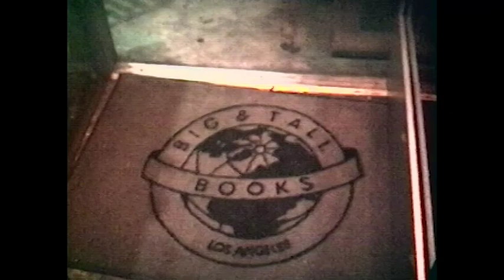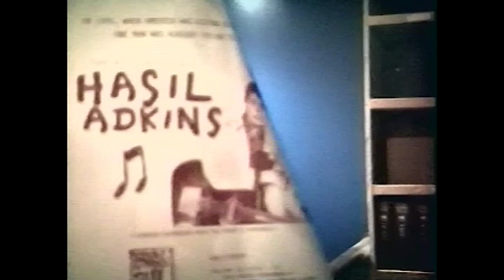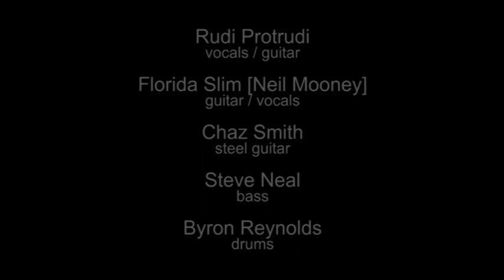RUDI PROTRUDI and the Midnight Plowboys at Big & Tall Books - April 23, 1993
Known for his work with The Fuzztones, Rudi Protrudi also has a country band. Their two albums, “(It's A) White Trash Thing” (1993) and “Lady Killer” (2003), were later reissued as a 2-CD set “(It's A) White Trash Thing / Ladykiller” (2007).

The occasion for this performance was the premiere of director Julian Nitze's documentary “The Wild World of Hasil Adkins.”

Musician names were not announced, but the 1993 CD credits say:
* Rudi Protrudi - vocals / guitar
* Florida Slim [Neil Mooney] - guitar / vocals
* Chaz Smith - steel guitar
* Steve Neal - bass
* Byron Reynolds - drums

00:00 - intro
01:06 - soundcheck: “Funnel of Love”
03:24 - soundcheck: “Fist City”
04:49 - “L.S.D. (Made A Wreck Of Me)”
07:02 - “Train To Satanville”
10:06 - “Cold Hard Facts Of Life”
13:32 - “Fist City”
15:47 - “Uncle Eeef”
19:35 - “Bedsprings And Wedding Rings”
23:08 - “Beersighted”
26:35 - “Psycho”
30:25 - “(It's A) White Trash Thing”
33:19 - “Don't Shake Hands With The Devil”
35:41 - credits

Big & Tall Books was at 7311 Beverly Boulevard in Los Angeles. Now PZK BBQ, a Korean barbecue restaurant.

“Funnel of Love”
Charlie McCoy / Kent Westberry
Universal Cedarwood Publishing / BMI

“Fist City”
Loretta Lynn
Sure Fire Music Company Inc. / BMI

“L.S.D. (Made A Wreck Of Me)”
Wendell Austin
Wreck Pub.

“Train To Satanville”
Frank Henderson
Golden Key / BMI

“Cold Hard Facts Of Life”
Bill Anderson
Johnny Bienstock Music / BMI
Sony/ATV Tree Publishing / BMI

“Uncle Eeef”
Bob  Moore / Johnny MacRae
Mimosa Publishing Company Inc. / BMI

“Bedsprings And Wedding Rings”
Neil Mooney / Rudi Protrudi
Black Nest Music / BMI
Kingtone Music / BMI

“Beersighted”
Kingtone Music / BMI

“Psycho”
Leon Payne
Sony/ATV Acuff Rose Music / BMI

“(It's A) White Trash Thing”
Rudi Protrudi

“Don't Shake Hands With The Devil”
Cowboy Copas / Dottie Swan
Larrick Music Co. / BMI